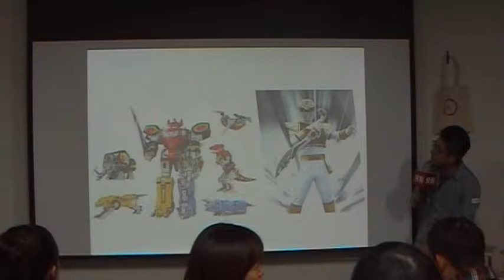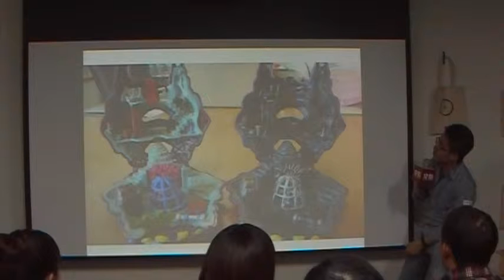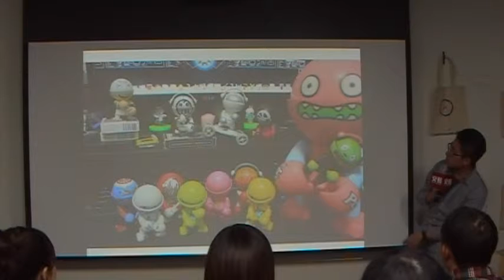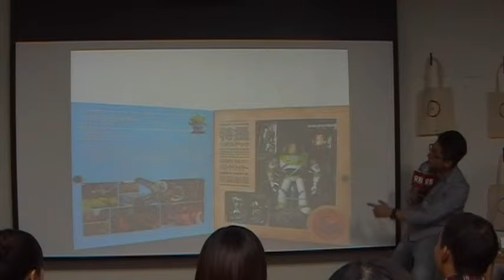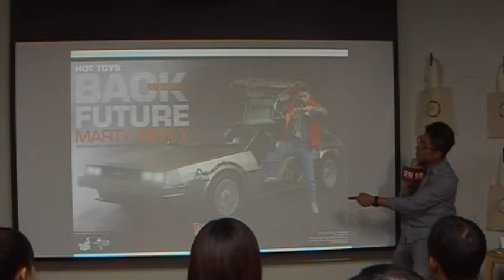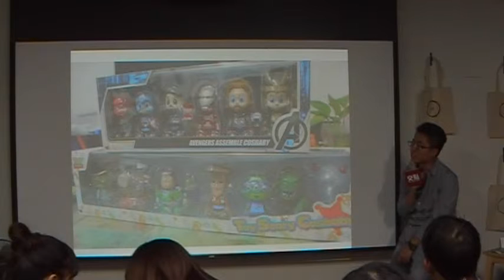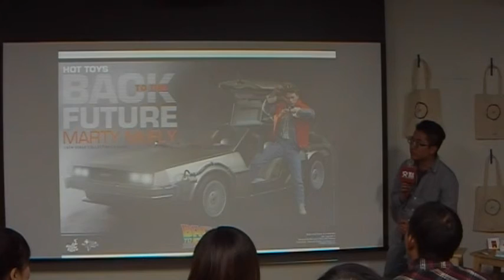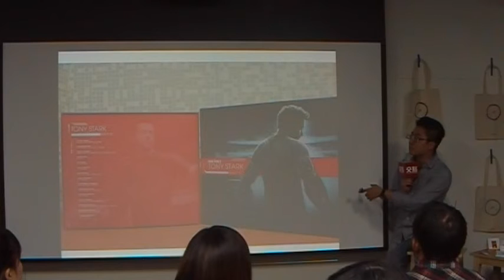交點高雄2014.12月 - Apple Wang - 搞定一切，還有時間玩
時間，是上帝給每個人最公平的禮物，因此誰越會珍惜與運用這份禮物，誰就越能在這個世界脫穎而出。

若常常覺得自己時間不夠用、用不完、不知道如何用。

那麼就讓蘋果告訴大家如何同時擁有三份工作+讀研究所，還可以參加活動的秘密吧。